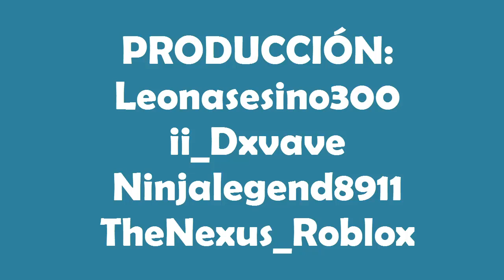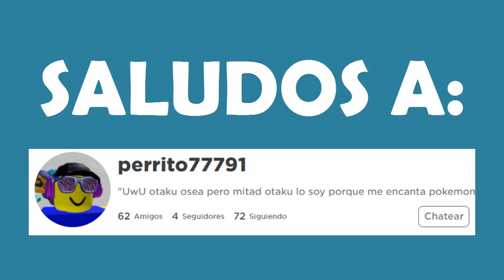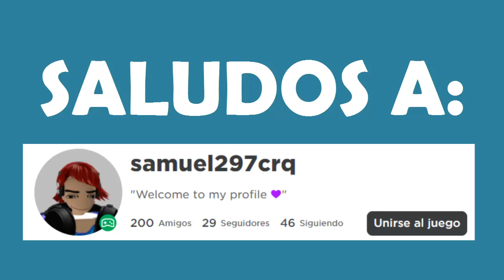LA FAMILIA NOOB EN PIGGY!! - PIGGY BUILD MODE | Reibox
Les había prometido un vídeo después de tanta inactividad, espero que les guste! :)